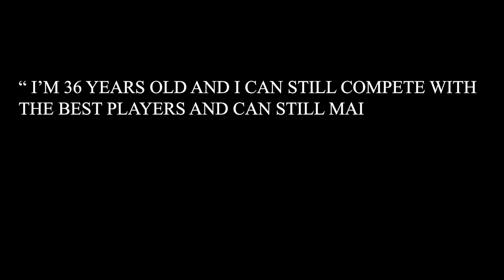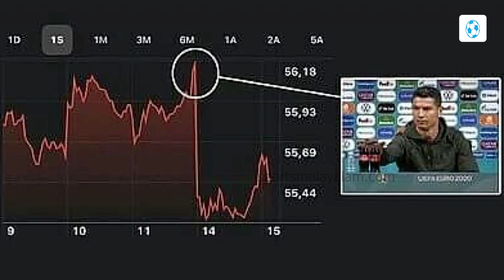റോബോ റൊണോ..!! | CRISTIANO RONALDO | SPECIAL SRTORY | SPORTS MALAYALAM